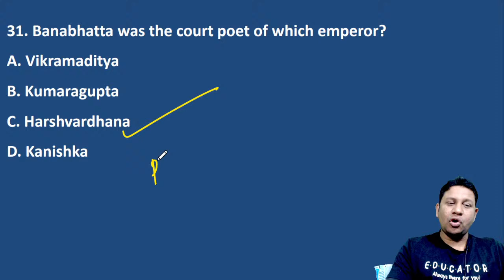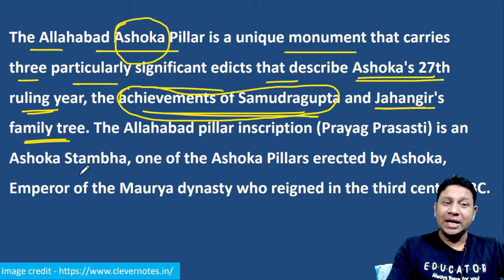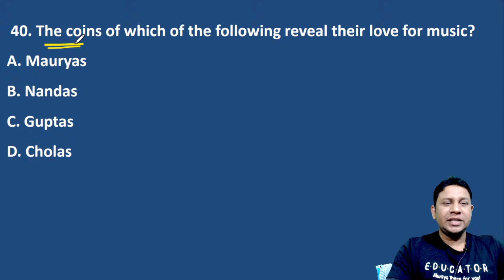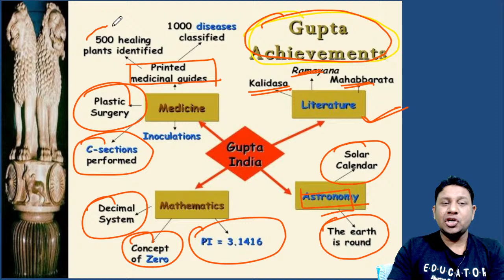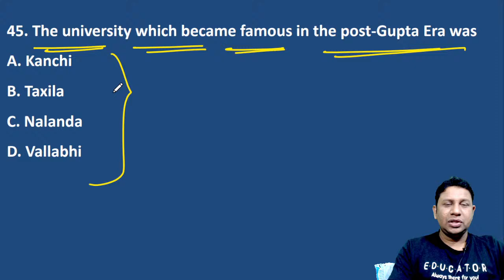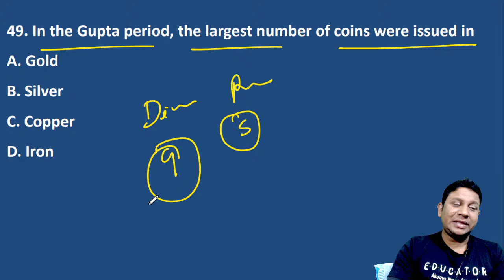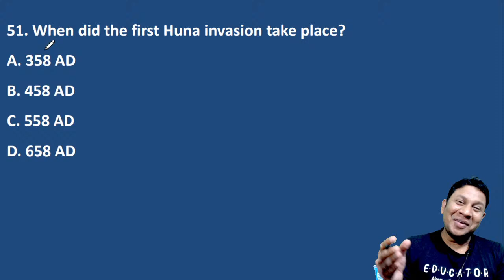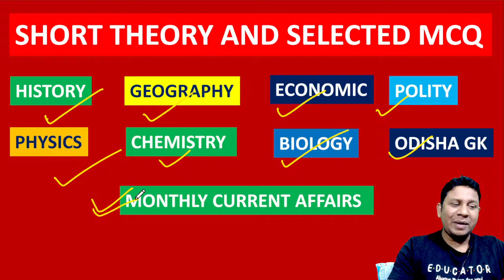MAGADHA EMPIRE II POST MORYA II INDIAN HISTORY I PYQ I CLASS 8 II CGL I OSSSC I OPSC I PEO I OCS I